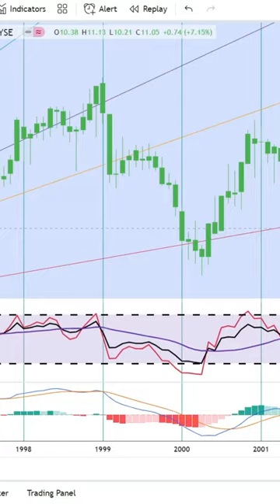Basics to Investing - Atmos Energy Corporation ATO Stock Charts Shorts #0232